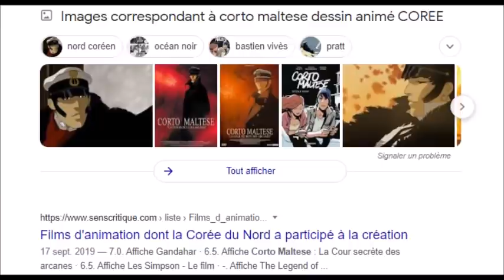12 Coups de Midi Le prof de philo éliminé à cause de la Corée du nord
lien site tee shirt